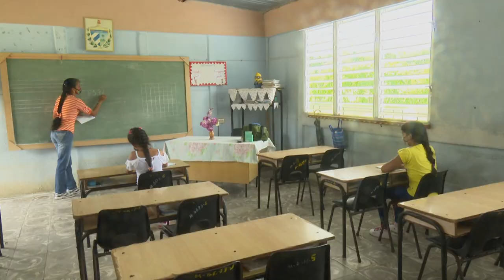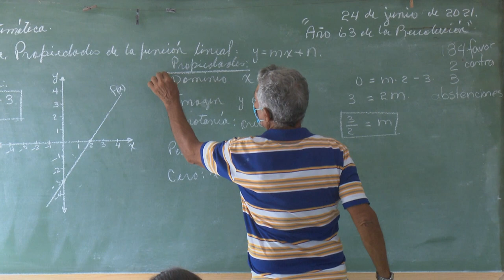Educadores masoenses aplican variantes pedagógicas para mantener proceso docente educativo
La escuela primaria Josué País García, ubicada en la comunidad de Las Mercedes en Bartolomé Masó es uno de los 264 planteles educacionales de Granma incluidos en el Plan Turquino. La llegada de la pandemia conllevó al claustro de profesores buscar nuevas variantes pedagógicas para mantener el proceso docente educativo.